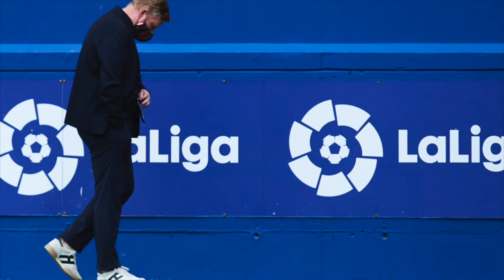BARCELONA Laporta BUSCA entrenador. Incertidumbre por la continuidad de Ronald Koeman | Exclusivos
Sigue la turbulencia en Barcelona. Hay incertidumbre por la continuidad de Ronald Koeman, comentó Pilar Pérez. Moisés Llorens confirmó que Joan Laporta está buscando un nuevo entrenador. Mauricio Pedroza cree que en club catalán están tomando decisiones pasionales y sin planificación. Richard Méndez afirmó que Xavi Hernández no es del agrado de Laporta. Exclusivos Barcelona LaLiga | ESPN Deportes | La Liga